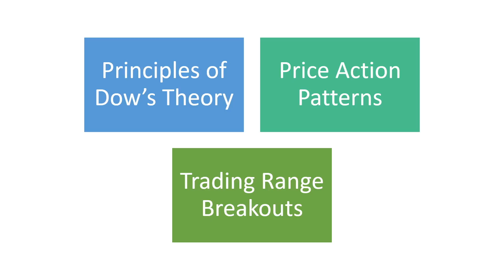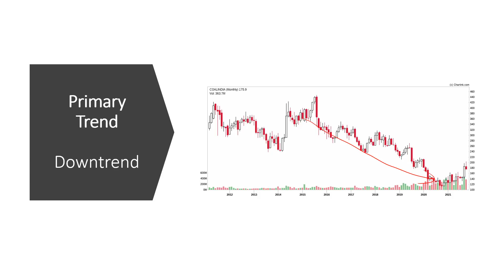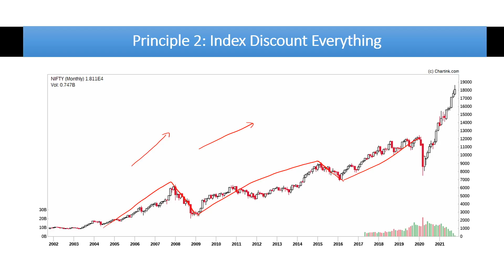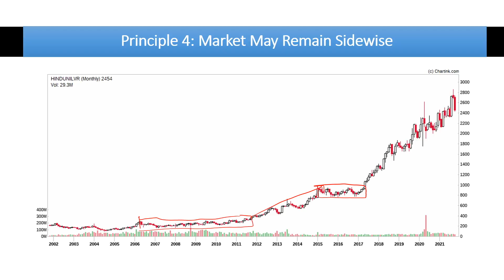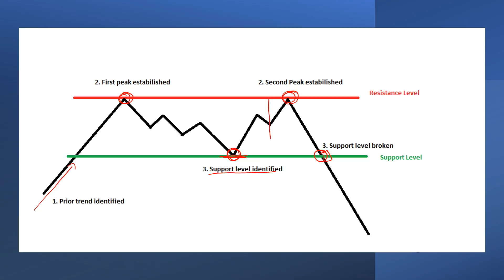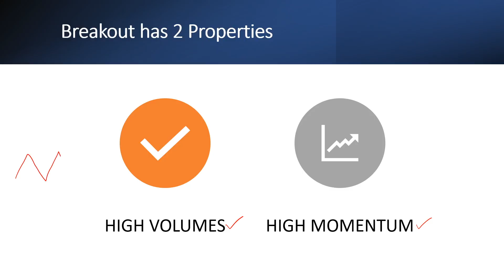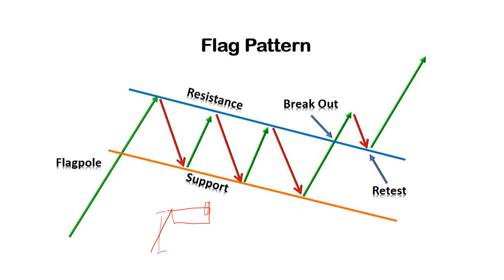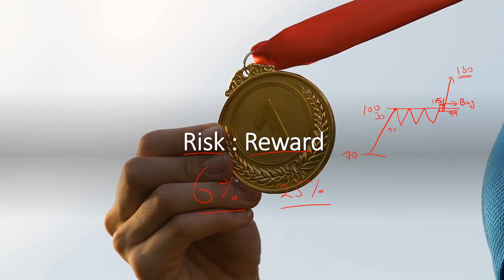The Complete Dow Theory and Price Action Course in Telugu I Technical Analysis in Telugu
To open Demat account in India’s  No-1 Demat account provider (Zerodha).